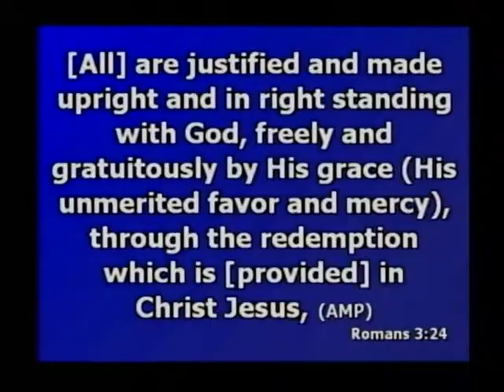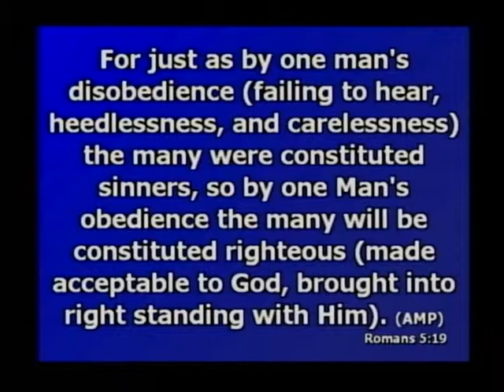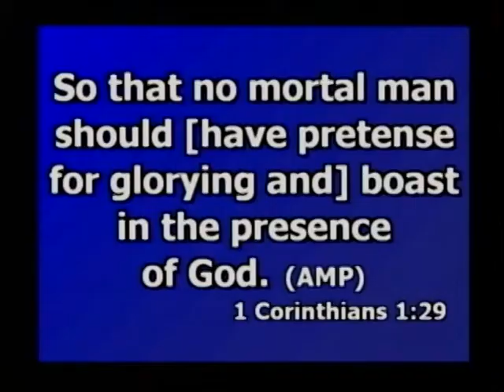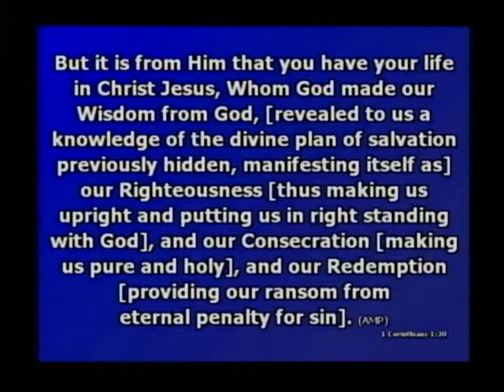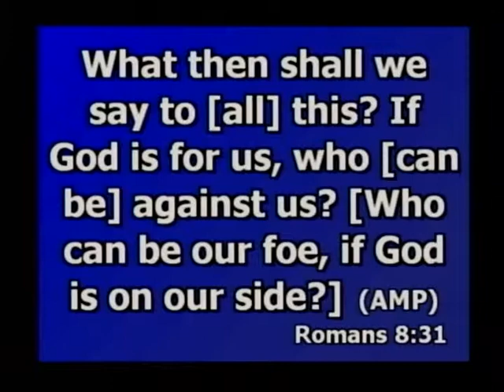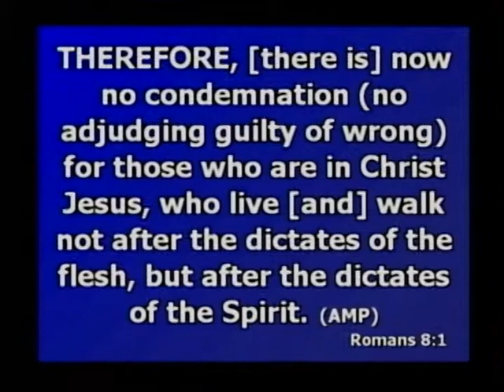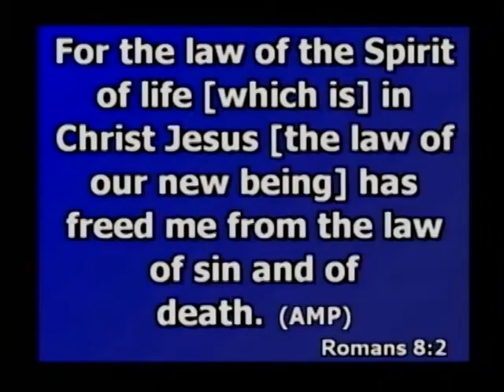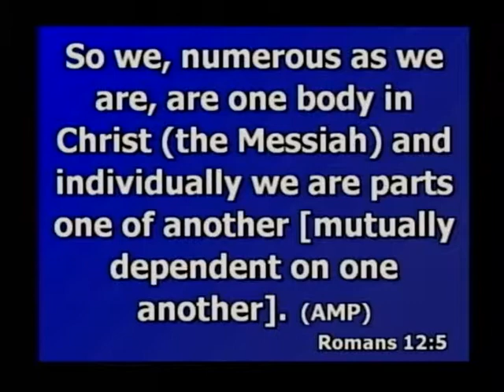In Christ - Bob Tilton